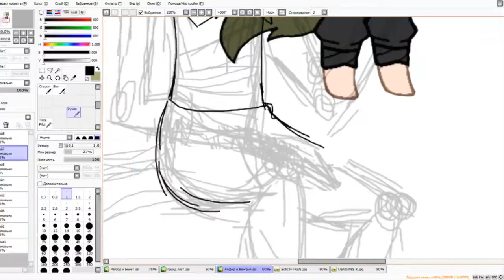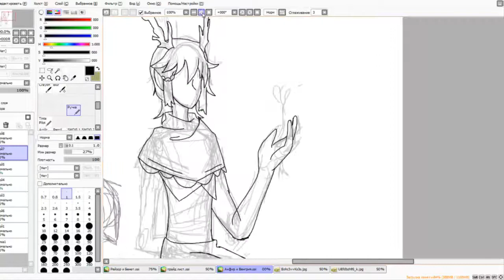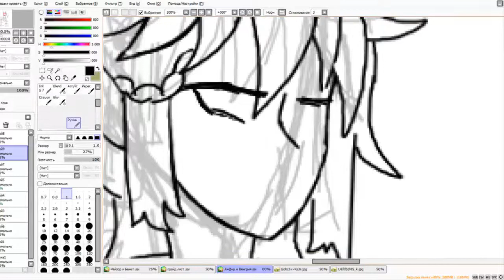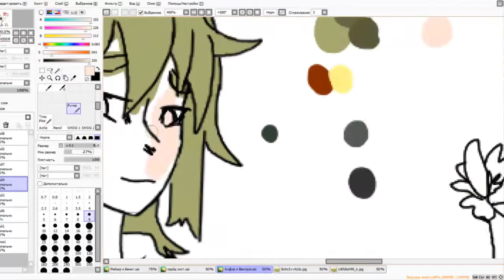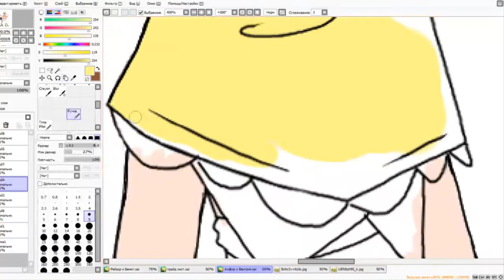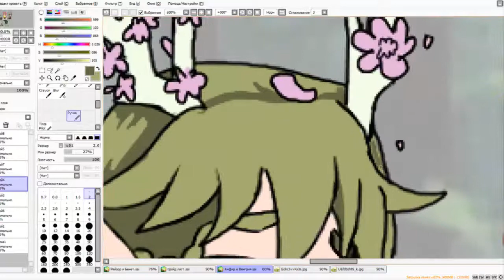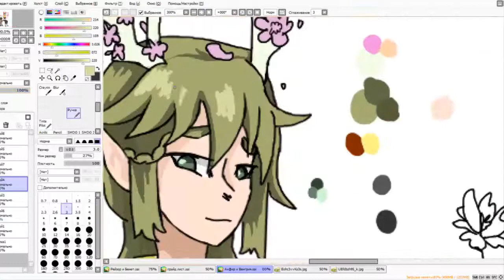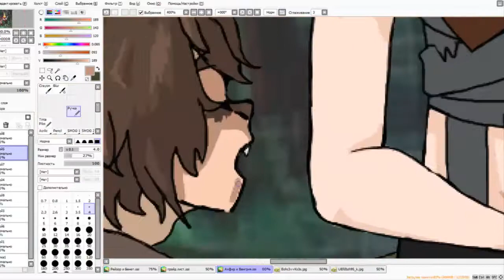спидпейнт/ с голосом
привет люди
сказать мне особ нечего, просто оставлю ссылки.